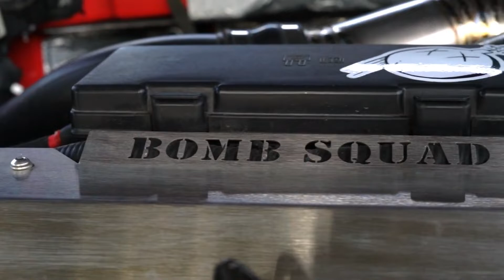Subaru WRX - You Won't Believe What They Use To Modify A WRX/WRX STI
Do you own a Subaru WRX or a WRX STI because you won't believe what they use to modify a WRX/WRX STI!

One Human POV Daniel and Eddie head over to a local business that specializes in custom fabrications and unique custom builds. The parts they make aren't just for Subaru by the way. These guys can custom fabricate their work for a wide variety of vehicles. However, if you are running force induction in your car, these guys can help keep your engine cooler for longer, especially for you guys who like to spend time at the track. :) For you guys who are into welding and custom fabrication, this video is definitely for you!

We actually had a lot of fun meeting these guys and seeing exactly what they do. Jamie (you'll meet him in the video) is actually trying to get this business back up and running. They were doing really well before a certain incident took place but, we can leave that for a separate interview if you guys want to know the story. (I am sure he would be willing to share)

Again, thank you guys for stopping in and checking out our videos! Next week, we will be releasing another interview with a new business owner that you won't want to miss. There could be valuable insight for those looking to start their own businesses or for those who are wanting to find out what tips and tricks they can before pursuing your own business venture.

Thank you again to The Fam for showing so much love and support! You guys really have lit a fire in us to start creating more content and we love you for it!